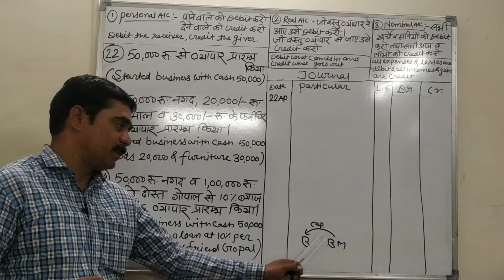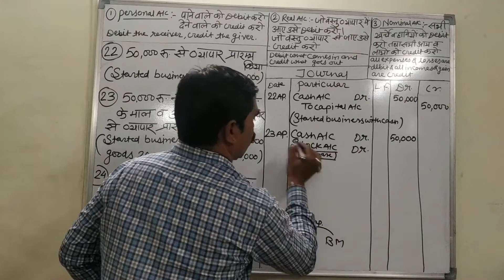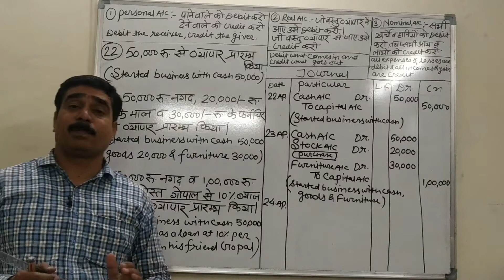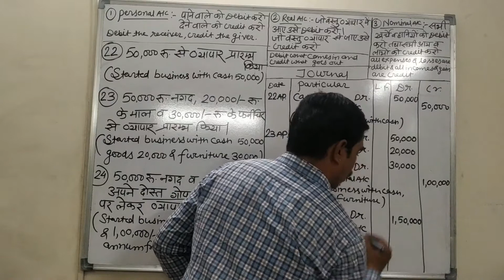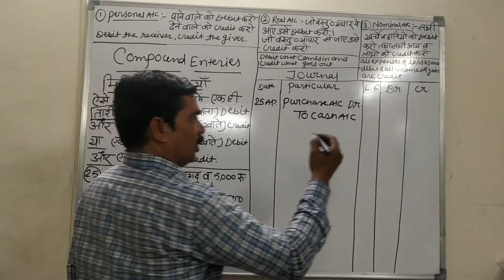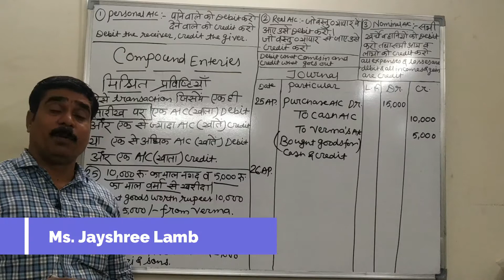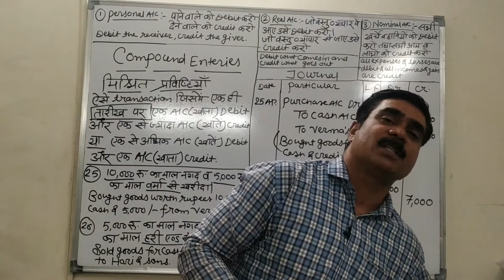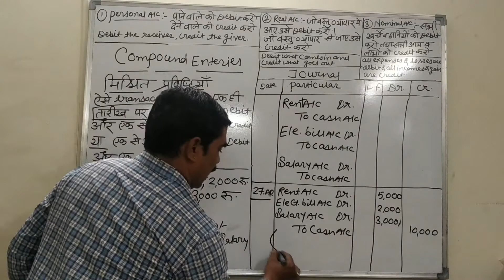Golden Rules With Journal Entries Part 4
The word tally is short form of total accounting leading list year, with the help of this tool we can easily calculate and manage many transactions. Tally.ERP9 is a software with the help this tool we can manage many accounts and inventory and filing tax returns managing profit and loss statement also preparing a income and expenditure account and balance sheet proper statement , formation of trial balance ,outstanding reports ,sales and purchase of cash transactions etc.

Importance of tally?
Tally is an important tool in calculating amount only and G.S.T calculating and also managing other sales and purchase transaction Tally help us to manage our data in proper way. It allows to all our in well mannered way it also help different type of business organization. Due to its various benefits tally software is used by business across the world
G.S.T
The word G.S.T is a short form of goods and service tax. it is also called indirect tax used in India on the supply of goods and services .The goods and services tax is a value added tax . The G.S.TIs paid by consumer

Backup restore in Tally

select, shut ,Alter company in tally

Ledger creation in Tally

Security Control in Tally

company creation in tally

Debit & credit note in Tally

ENABLE ZERO VALUE ENTRY IN TALLY

BILL PRINTING IN TALLY

enable company logo in tally

 Actual and Billed column in tally

Using Additional Cost of Purchase

daybook shortcut key in tally

discount column invoice in tally

how to create godown in tally

godown transfer in tally

How to use manufacturing and expiry date in tally

HOW TO SET CRADIT LIMIT OF DEBTORD IN TALLY

BUDGET control in tally